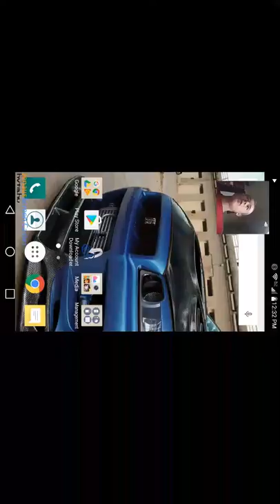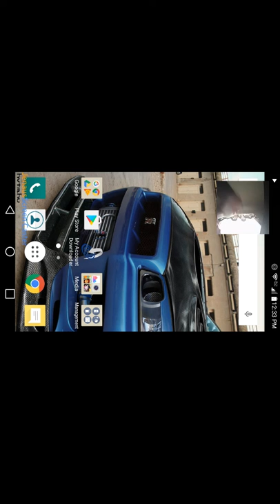New screen recorder actually works =)!!!!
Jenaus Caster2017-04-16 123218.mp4